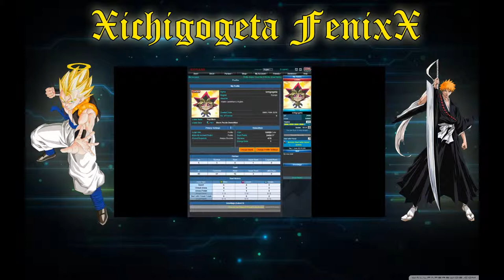Yu-Gi-Oh - Duel Arena(Unboxing)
Un juego implementado en una pagina web. Mediante un servidor.